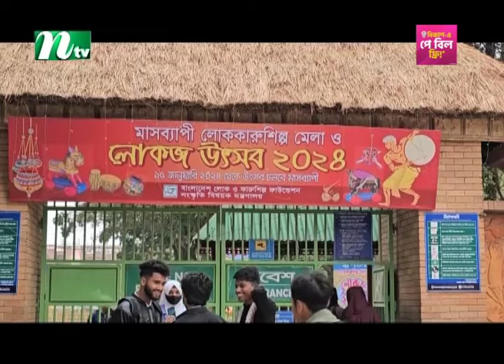নারায়ণগঞ্জে শুরু হলো লোক কারুশিল্প মেলা | NTV News